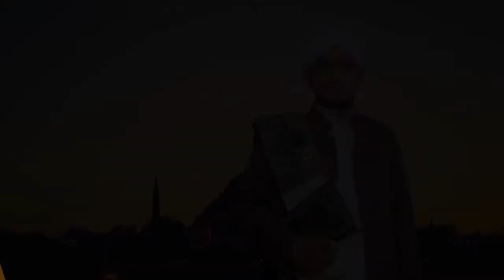Hukum Wudhu Di Kamar Mandi & Solusi Perempuan Berwudhu Di Tempat Umum - Habib Novel Al-Athos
Simak Penjelasan Dari:
HABIB NOVEL AL-ATHOS
(Pengasuh Majelis Ta'lim Alwasilah)

Follow Our Channel :
- Instagram Habib Novel Al Athos
- Fanspage Habib Novel Al Athos
- Telegram Habib Novel Al-Athos
-Youtube Habib Novel Al-Athos

Dan Yang Ingin Membantu Dalam Mengembangkan Dakwah Majelis AL-WASILAH, Bisa Juga Melalui:
INFAQ CENTER
MAJELIS AL-WASILAH

NO REK:
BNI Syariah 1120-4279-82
A/n. MUHAMMAD NOVEL AL-WASILAH

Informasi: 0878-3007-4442